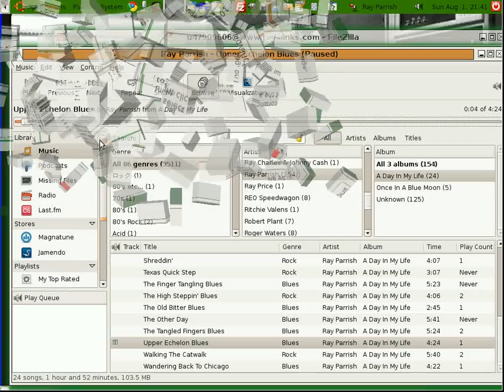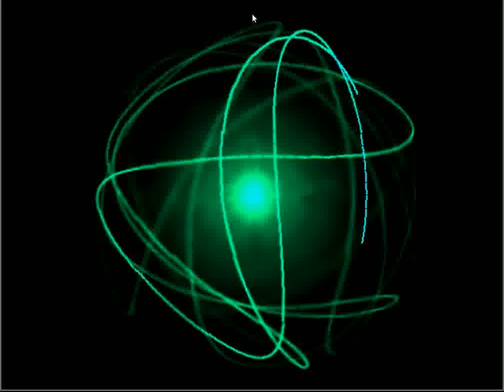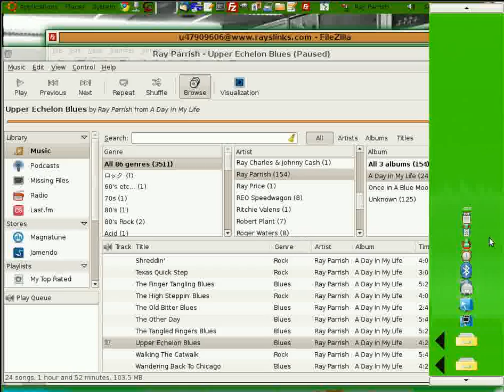Upper Echelon Blues, Ray Parrish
Artist: "The Unknown Lead Player"
Album Name: "A Day In My Life"
Genre: Blues

To hear more of me playing follow the following link. -